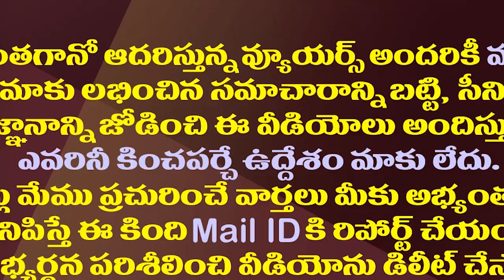అరకులో మహిళా ఎంపీల హల్ చల్..వారేం చేసారో తెలుసా?| Woman MPS Enjoyed Lot In Agency Traditional Wears